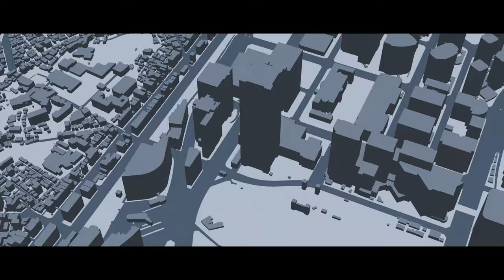【CinematicVlog】YOKOHAMA-MinatoMirai 20th SONYα7iv ZV-E10 70-200mmF2.8GM TAMRON28-75mmF2.8 Pixel7Pro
3月と6月に横浜に行ったときのどうがまとめました